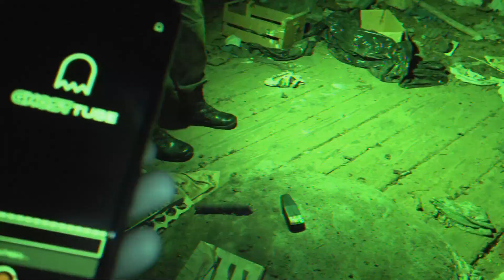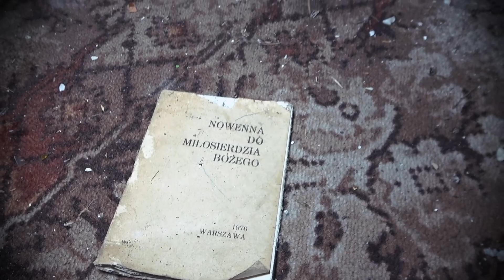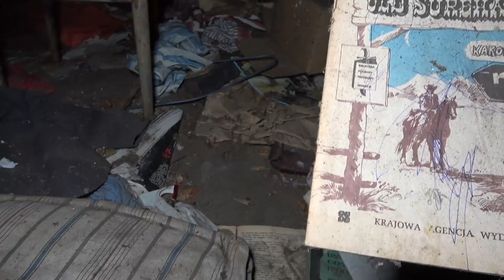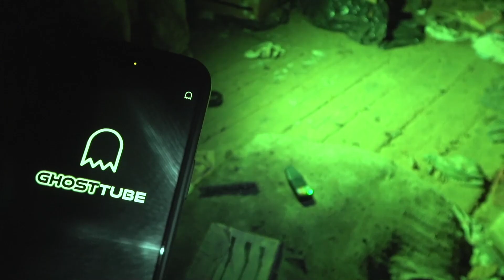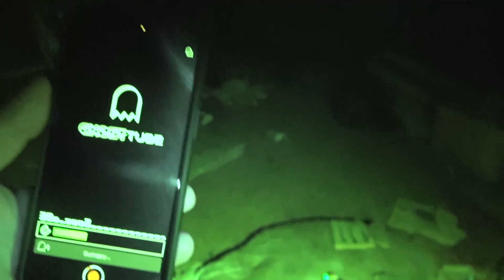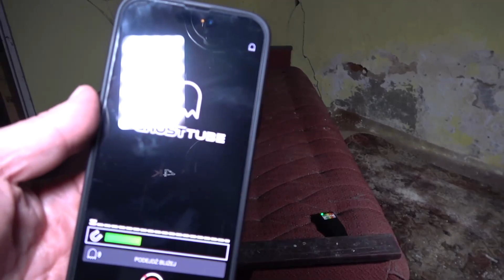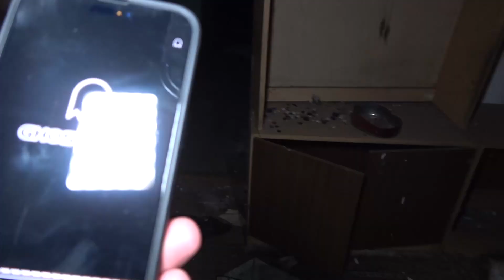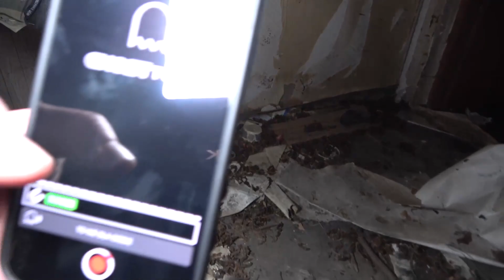W tym domu mieszka COŚ ZŁEGO! Czy to był SZATAN? [PARANORMAL]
Witajcie na naszym kanale poświęconym urban exploration, czyli aktywności, która polega na eksplorowaniu zazwyczaj niedostępnych lub nieodkrytych miejsc, takich jak opuszczone budynki, fabryki czy domy. Nasze wyprawy prowadzą nas do najbardziej tajemniczych i zapomnianych miejsc, które często ukryte są przed oczami zwykłych przechodniów.

Jako pasjonaci eksploracji nie tylko odkrywamy te miejsca, ale również badamy je pod kątem zjawisk paranormalnych. Nasze filmy są pełne napięcia i emocji, a to wszystko dzięki temu, że lubimy podążać szlakiem niewiadomego.

Jeśli lubisz odkrywać nieznane i niezwykłe miejsca, to nasz kanał jest dla Ciebie.

Dziękujemy za oglądanie i zapraszamy do zobaczenia w kolejnym odcinku, gdzie ponownie zabierzemy Was w niezapomnianą podróż po opuszczonych miejscach pełnych tajemnic i niespodzianek!